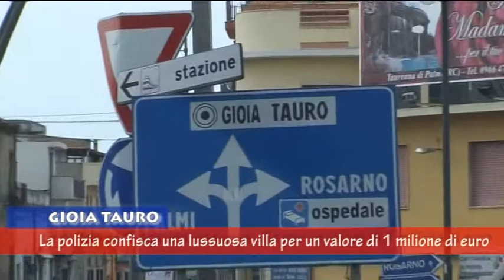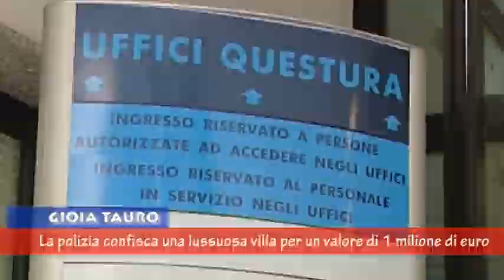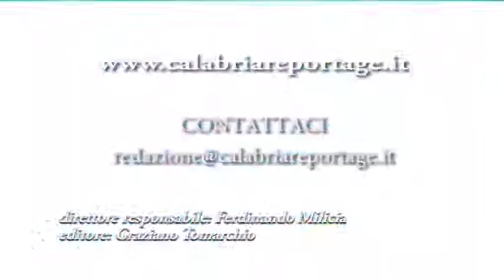News Calabria Reportage 28 novembre 2014